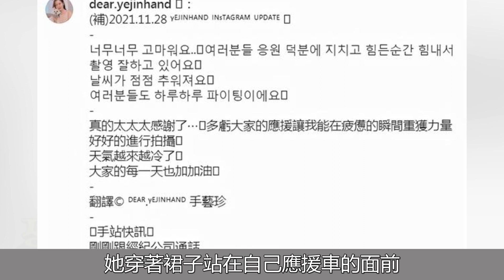玄彬孫藝珍聖誕公佈婚期，明年舉行結婚典禮，網友紛紛送上祝福！